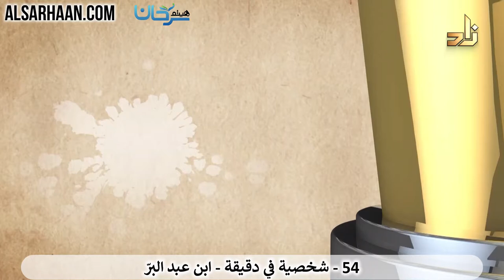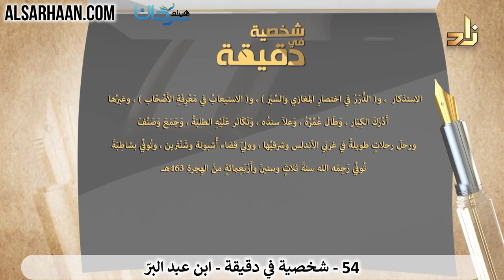93/54 🇸🇦 تعرف على أعلام الأمة في دقيقة: ابن عبد البرّ.